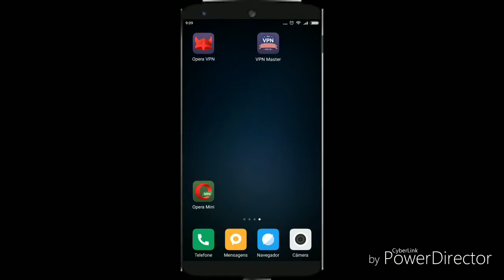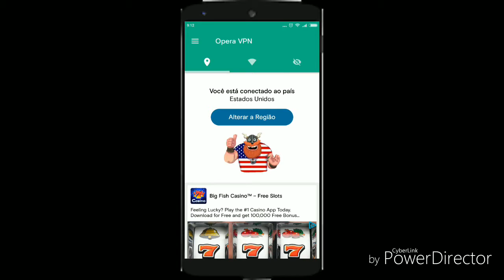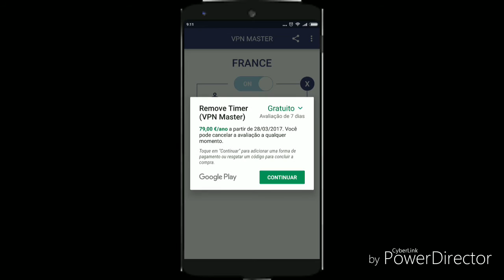Como mudar REGIÃO(VPN) no navegador do CELULAR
Nesse vídeo vou mostrar-vos como mudar o vosso VPN, para poderem navegar "clandestinamente", os links estão abaixo

Links:
(Opera VPN)Google Play:

Vejam outros vídeos no meu canal, apresento alguns apps bem interessantes.